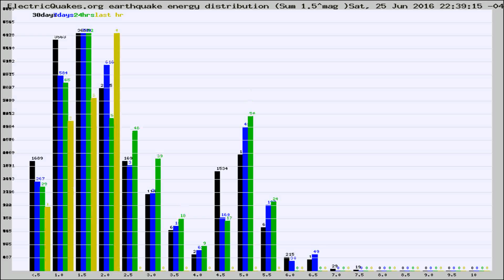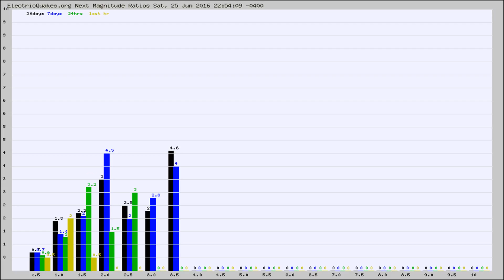Todays_Hourly_World_Earthquake_Statistics_from_ElectricQuakes.org_06-25-16+23:02:01